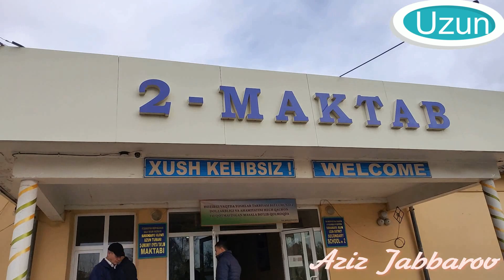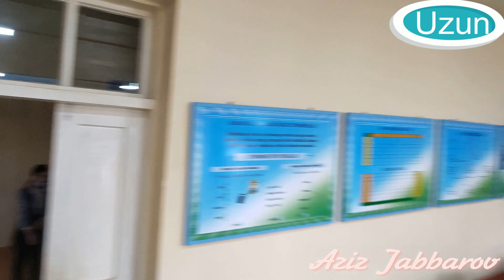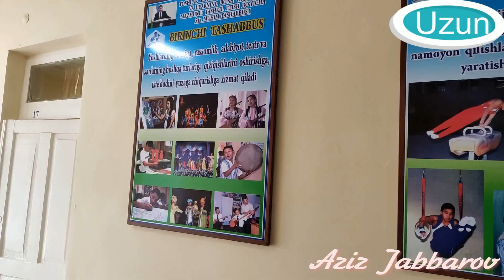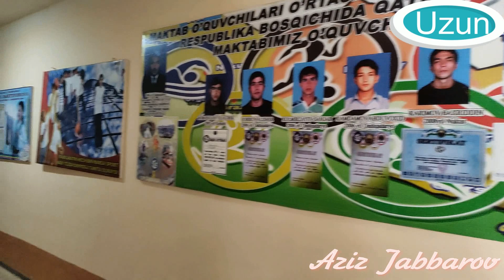Узун тумани 2-МАКТАБ га саёхат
Салом дустлар кимда кандай талаб ва таклиф булса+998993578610